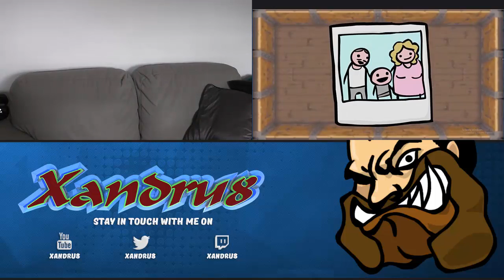TBOI MEGA HUSH WIN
If you enjoyed the video pls leave a like and sub and share the video it helps out my channel like you would not believe and hope to see you in the next video.